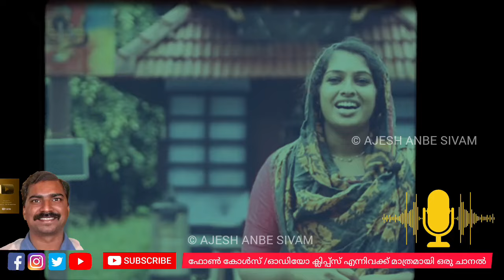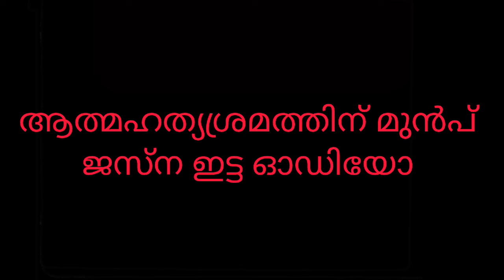"എന്നെ ജീവിക്കാൻ അനുവദിക്കൂ" ജസ്‌ന സലീമിന്റെ ഓഡിയോ പുറത്ത്